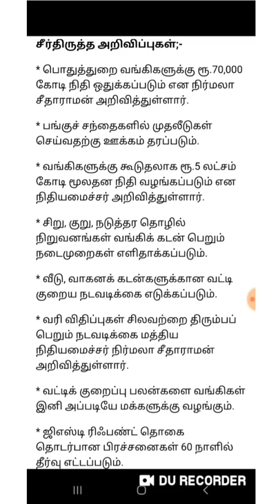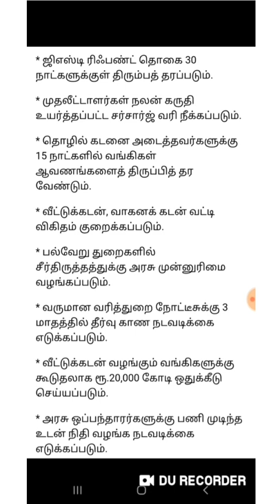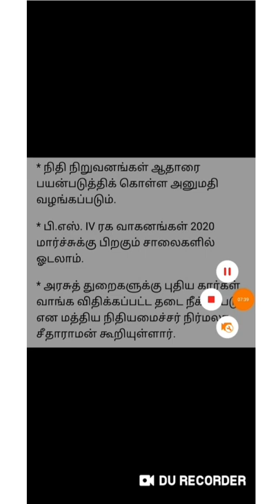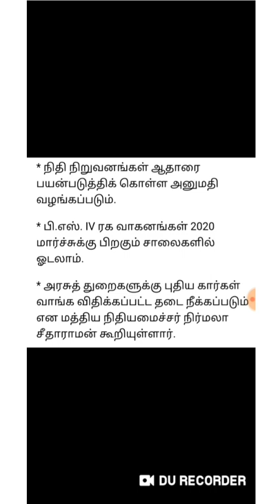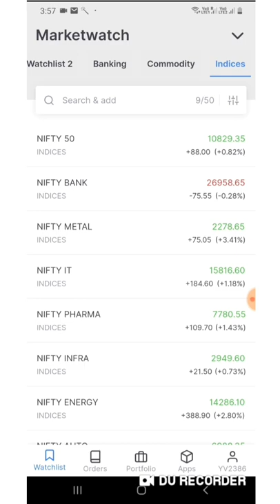Nirmala Sitharaman's Top10 announcement in Tamil| StockMarket Tips|Finance Minister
Nirmala Sitharaman Top10 announcement| நிர்மலா சீத்தாராமன்  அதிரடி அறிப்பு

nirmala sitharaman tamil news
nirmala sitharaman announcement in tamil